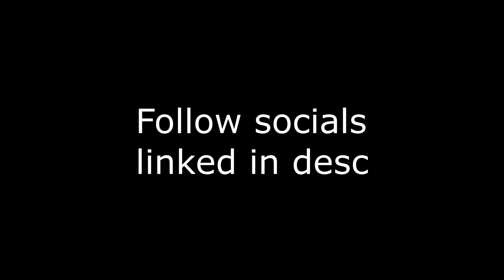Duo Endgame Highlights #1 | Kaboo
I hope you guys enjoy these highlights from duo scrims from the past week or so. Thank you guys for the support ❤️

             Smooth Guitar Beat - Chill - Pacific
             Chill Guitar Beat - Venice - Pacific
             Chill Guitar Type Beat - After Dark - Pacific

0:00 - Intro
0:18 - Game 1
4:12 - Game 2
6:55 - Game 3